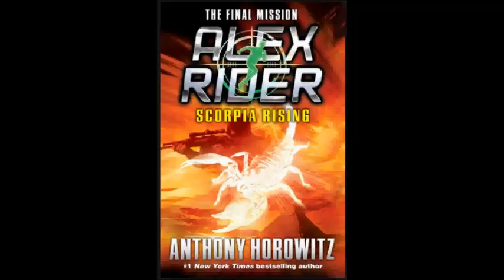Firewizard23 Book Reviews: Scorpia Rising by Anthony Horowitz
My review of Scorpia Rising by Anthony Horowitz -- the Ninth and final book in the Alex Rider Series. There was so much potential in this series. What a let down.